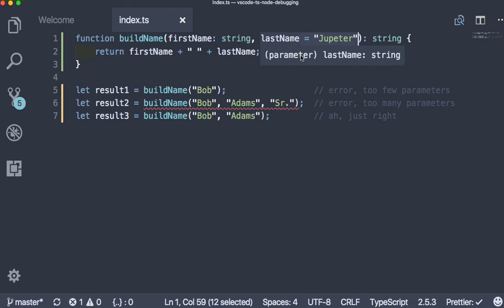WEB 067 TypeScript Optional and Default Parameters